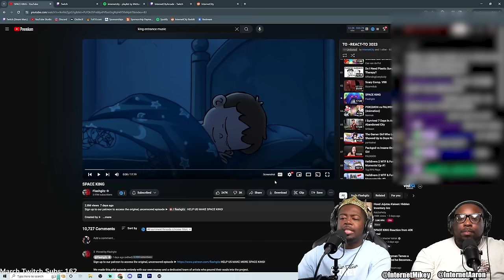ALL HAIL the Space Tit....I mean SPACE KING!